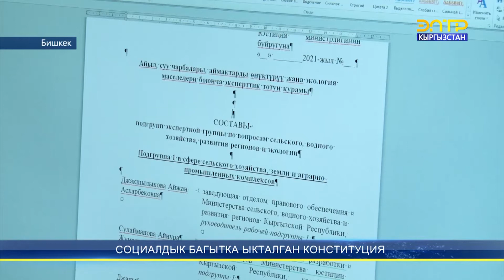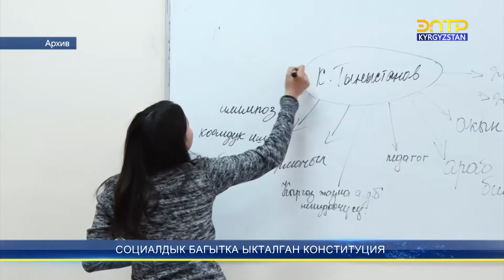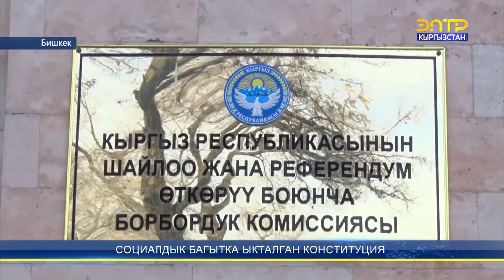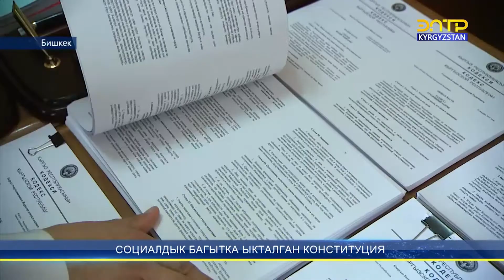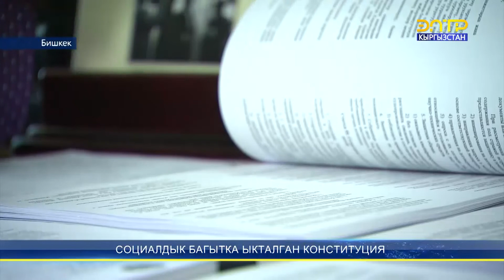ЖАҢЫ КОНСТИТУЦИЯГА 381 МЫЙЗАМ ШАЙКЕШ КЕЛТИРИЛЕТ